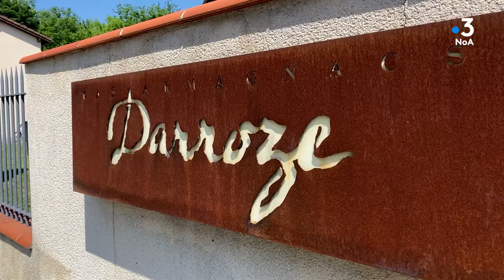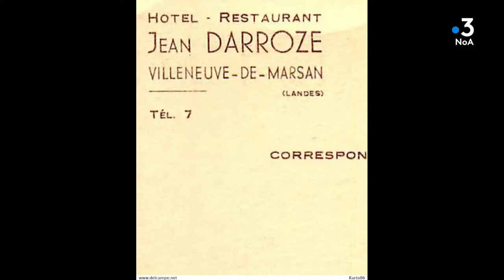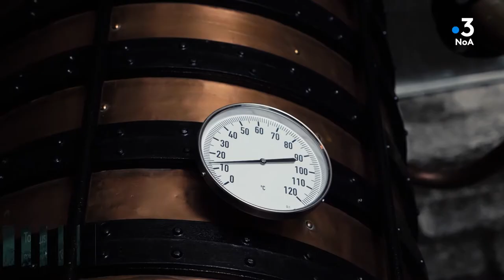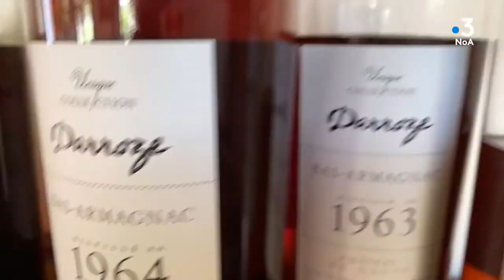Roquefort dans Les Landes, une spécialité : son Armagnac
A 20 minutes de Mont de Marsan, visiter la ville de Roquefort, c'est plonger dans près de 1000 ans d'histoire.

Ici pas la peine de chercher les caves du fameux fromage, vous n'êtes pas au bon endroit. La spécialité c'est plutôt le canard et aussi son Armagnac prestigieux.

Dès la fin des années 60, Francis Darroze  intensifie ses visites sur les terroirs du Bas Armagnac, et tout naturellement sélectionne, élève et met en bouteilles ses plus belles trouvailles. La maison Armagnac Darroze voit le jour et démarre la belle aventure.

C'est à partir de 10 ans d'âge que les experts parlent d'un bon armagnac. En effet, c'est la période de vieillissement minimale requise pour que l'armagnac mûrisse et acquiert toute la force de son caractère ainsi que l'intensité de ses arômes et l'équilibre de ses senteurs.

Rencontre avec Marc Darroze, le fils de Francis,  il est aujourd'hui aux commandes de l'Armagnac Darroze.

Un module d'Alexandre Berne et Sarah Paulin